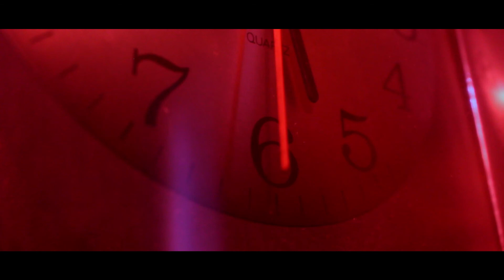LA LEY DEL LOBO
Sinopsis: El oficial en cubierto Víctor Heros es recto y leal a sus principios como representante de la ley. Tras años moviéndose en las calles entre traficantes, ladrones y asesinos existe un mito sobre el verdadero terror del bajo mundo a quien todos ellos temen y quien Heros busca sin cansancio, El Fantasma.

Producción: Antonio Adamo
Guion y dirección: David García
Actores: Santiago Álvarez como Oficial Víctor Heros/ Alejandro Rosa como Capitán Pilato
Asistente de Dirección: Alfredo García de Jalón
Dirección de Fotografía: Eli Torres
Dirección de Arte: Eli Torres/ Alfredo García de Jalón/ David García
Sonido: Lucia Cislaghi
Montaje: David García
Asistente de Sonido: Brigitte Livolsini
Asistente de Cámara: Paola Pérez
Asistente de Arte: Vince Ruperto